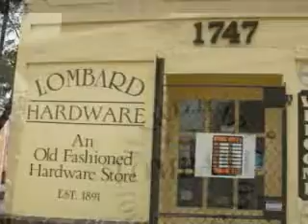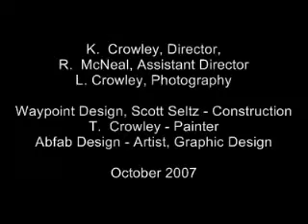Lombard Hardware Facelift - Baltimore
This is a photographic journey of our old building getting a facelift.  There were lots of other little things, but we didn't include everything.  We hope you enjoy this as much as we do.  This is my first upload, looks grainy, I'm learning--- hopefully next video will be better.